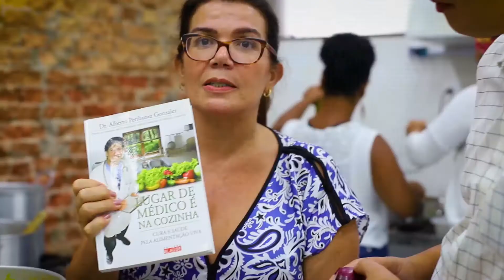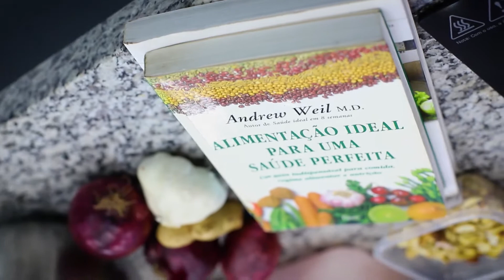SEGUNDA SEM CARNE | ÂNGELA RABELLO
O episódio do Segunda Sem Carne tá especial! Olha só o nosso menu do dia: Risoto de Alho Poró, Macarrão Integral ao molho pesto, tofu com shitake e vegetais indianos. Rango de peso, hein? A chef é Ângela Rabello, empresária e dona do Romã (@romacomidanatural). Não conhece? O restaurante fica no Terreiro de Jesus e é uma excelente opção vegana/vegetariana para quem mora/trabalha na região. A gente conversou sobre a história do Romã, a decisão de ter mais opções para vegetarianos em Salvador e uma dica de livro pra você que está tentando deixar a sua alimentação mais natural e saudável.
Risoto de Alho Poró
Meio quilo de arroz integral cateto cozido na pressão por 25 minutos . Reserva
Numa caçarola grande põe para refogar em azeite extra virgem
5 dentes de alho
2 cebolas roxas grandes
3 pimentões vermelho , amarelo e verde
250 gramas de lentilha germinada
2 alhos-porós grandes cortados em fatias finas
Herbes de Provence
Um mói de salsa médio
Por 15 mim recheia o ingredientes, incorpora o arroz e finaliza com 2 xícaras de leite de castanha e o mói de salsa .
Serve-se!
Vegetais Indianos:
300 gr. de grão de bico demolhado do dia anterior e cozido em pressão por 25mim.
3 cenouras grandes
3 pimentões vermelhos
2 Abobrinhas
2 beringelas
2 cebolas brancas
3 batatas doces
200 gr de abóbora japonesa
1 punhado de Garam Masala
Uma colher de chá de curry em pó
Leite de um coco
Refoga a cebola, pimentões , cenoura , abobrinha e a beringela, batata e abóbora cortados em cubo,em caçarola grande .
Incorpora o grao de bico já cozido e deixa no fogo por mais 15-20 mim cozinhando no Leite de coco até reduzir . Finaliza com o curry em pó e o garam masala e cozinha mais 5 mim